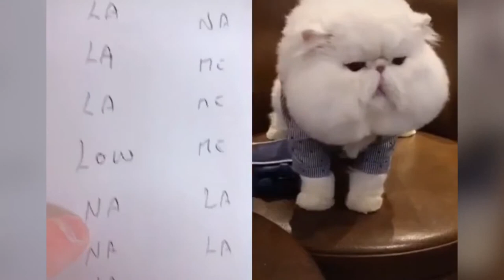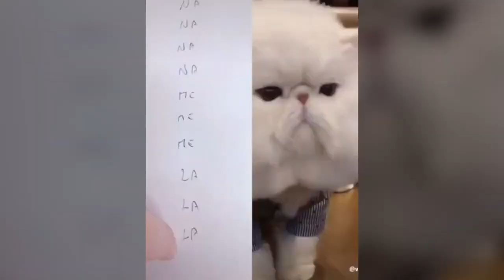Our Favorite Animals 2021 2